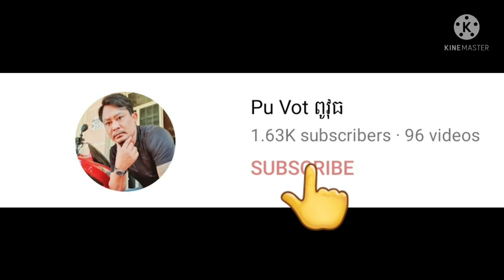គ្រួសារមានកូនប្រាំបួននាក់ទទួលអំណោយពីសប្បុរសជន By Pou Vot